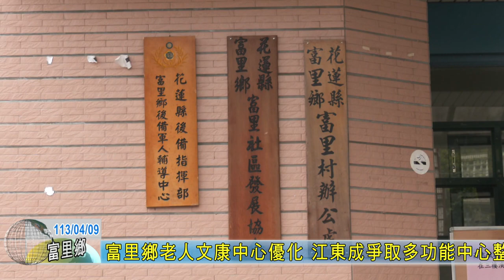20240409 08 富里鄉老人文康中心優化 江東成爭取多功能中心整建計畫